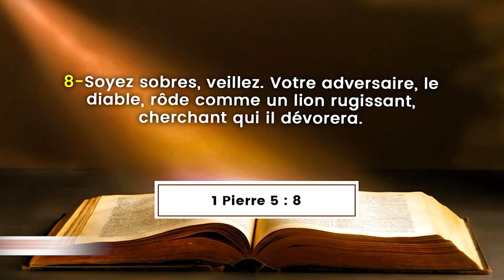A VOUS LA PAROLE - CFDS DU 09 JANVIER 2024 : LA PRIERE OFFENSIVE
Dans ce numero d'A VOUS LA PAROLE, nous vous Faisons reviser quelques  vérités fondamentales ayant marquées  les saints à  l'Enseignement donné dans le cadre des cours Hebdomadaire de formation à la direction spirituelle de la CMCI ABIDJAN, tenus le mardi 09 Janvier 2024 avec pour Orateur, le pasteur Missionnaire Boniface MENYE. le thème developpé à cette rencontre c'est "LA PRIERE OFFENSIVE"

à Vous la Parole!